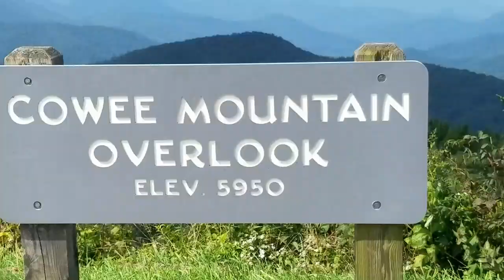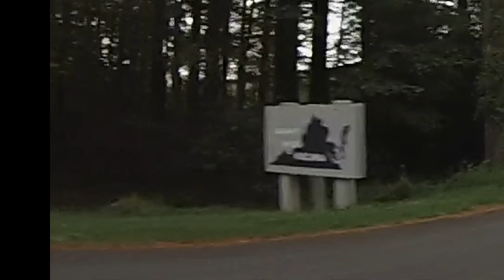Blue Ridge Pkwy on the Goldwing with Gary J. pt 6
We finish the N.C. High country and enter into the glorious land of Virginia at mm 217. Beautiful over head highway bridges. Incredible farm lands and scenic overlooks. The mountains become more like foot hills. The air temp is in the 70's vs Ga.'s 90 degree weather.